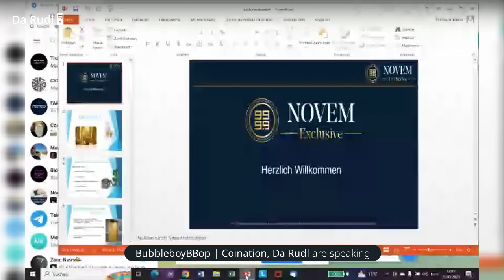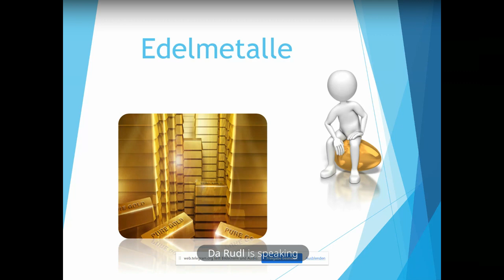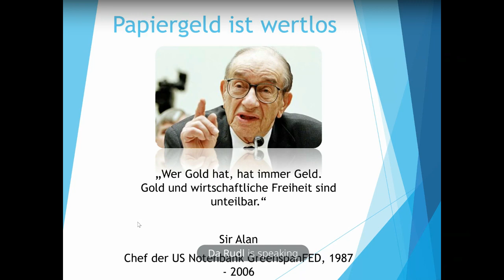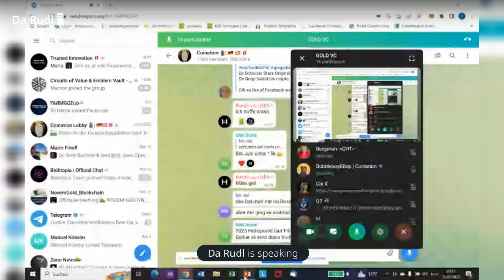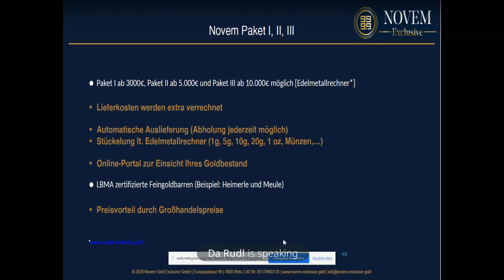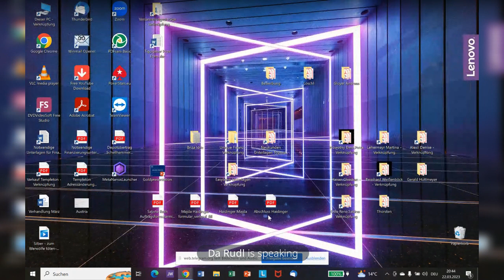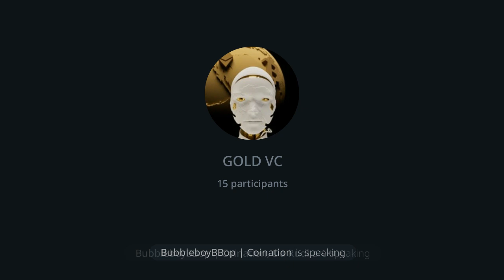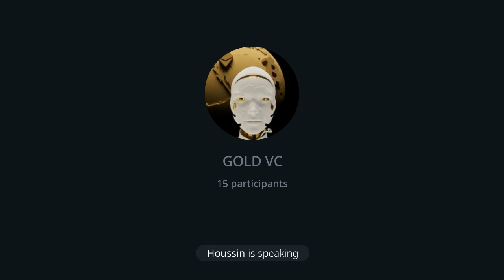Coination Gold VC w/ Houssinbo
Es wurde ja schon lange angeteasert, heute ist es endlich soweit❗️

Der lang erwartet Gold VC gemeinsam mit @Houssinbo  findet endlich statt 🔥

Was euch dort so erwartet ? Das weiß ich selbst noch nicht so genau, aber ich würde mal sagen alles zum Thema Gold & Silber!

Klingt interessant?
Ist es auch also seid dabei ihr Schlingel, Mehrwert pur 💯

Heute 19:30 hier im VC